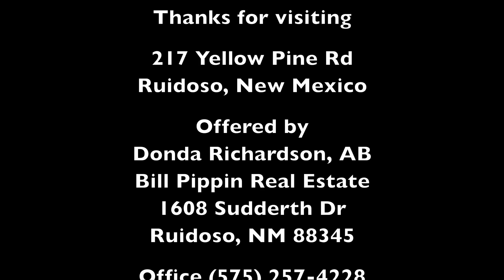217 Yellow Pine Rd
A carefree home with a million dollar view! This home is a two story home located on 2 lots with decks on 3 sides providing outstanding views. There are 4 bedrooms, 3 baths with lots of storage as well as a 2 car garage. Lots of security and ready for an owner.